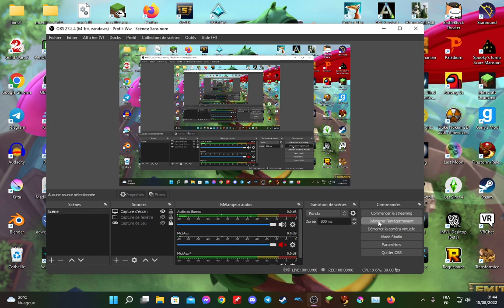Second Life ~ Déconnade